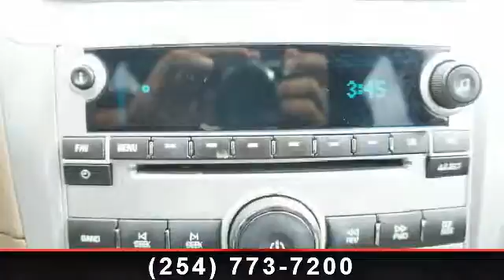2011 Chevrolet Malibu - Spears Auto Group - Temple, TX 7650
| 10462